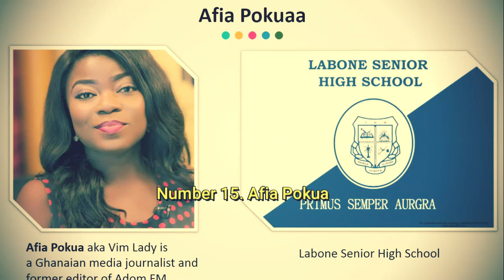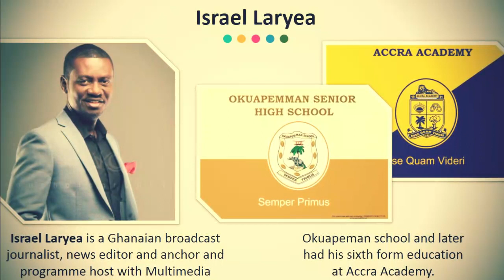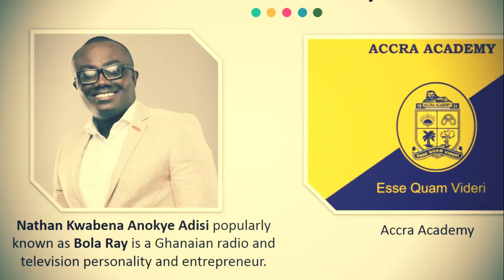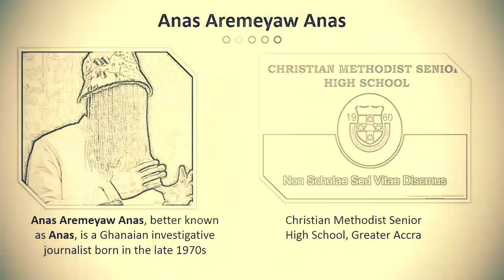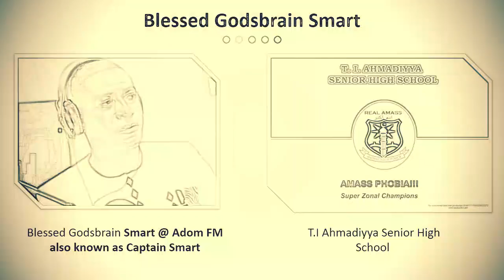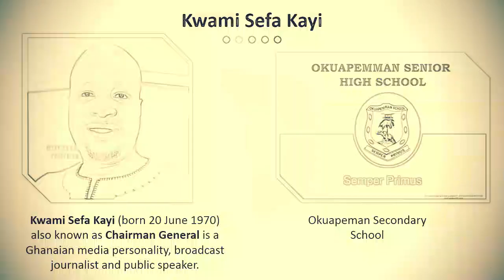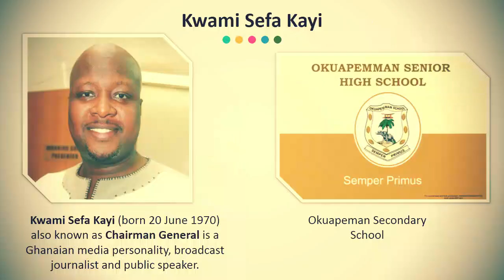Top 15 richest Journalist in Ghana and their SHS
Richest Journalists in Ghana and Their SHS Schools

popular media jounalists in Ghana;
Kwame Adinkra
Doreen Andoh
Kwame Nkrumah Tikese
Louis Kwame Sakyiamah
Abeiku Santana
Mamavi Owusu-Aboagye
Naa Ashorkor Mensah-Doku
Funny Face
Andy Dosty
Manasseh Azure
Afia Pokua aka Vim Lady
Juliet Bawuah
Gary Al-Smith
Nathaniel Attoh
Jefferson Kwamina Sackey
Akosua Sarpong
 Ameyaw Debrah
Kweku Baako Jnr is a Ghanaian journalist
Elizabeth Akua Ohene
Afia Adutwumwaa Moroso @ UTV
Akwasi Dayo Sarpong
Anas Aremeyaw Anas